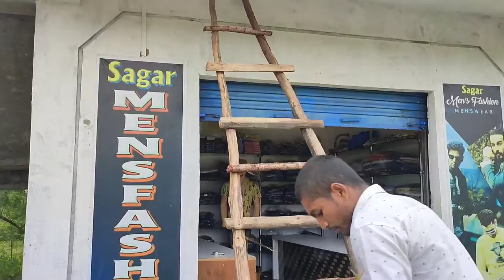Bahat Din Ke Baad Murga Ko Pakda !! Vlog !! Ketansagar